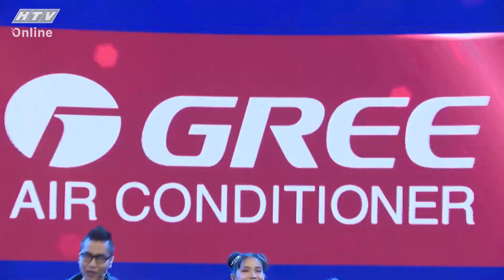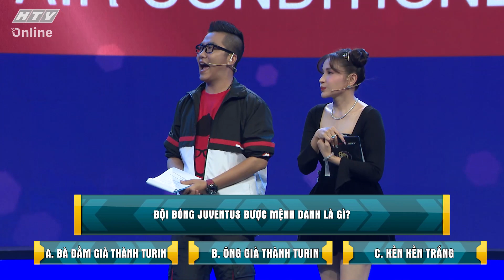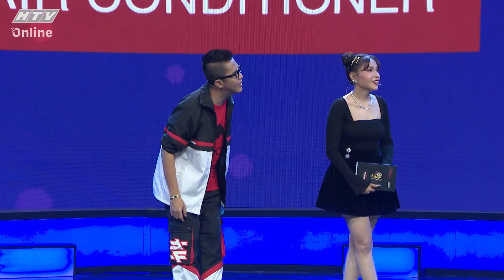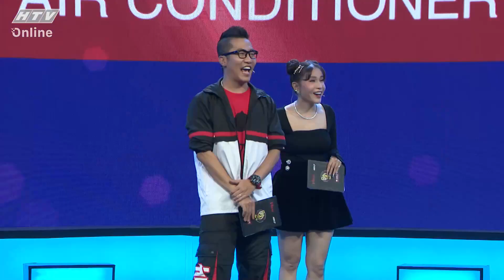HTV BỘ 3 ĂN Ý | Khả Như trổ tài ... bồng con cho khách mời yên tâm giới thiệu | BBAY TẬP 9 FULL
"Bộ 3 Ăn Ý" phát sóng 20g, thứ bảy hàng tuần trên HTV7

"Bộ 3 Ăn Ý" là gameshow hài hước, vui nhộn. Thử thách khả năng phán đoán, chiến thuật, tâm lý cũng như kiến thức thường thức trong nhiều lãnh vực. Chương trình gồm các thử thách kịch tính và hấp dẫn, thách thức khả năng phán đoán, chiến thuật, tâm lý cũng như sự ăn ý của các đội chơi. Chương trình mang đến cho các bạn trẻ sân chơi bổ ích và mới mẻ, giúp khán giả có thể tham gia, giao lưu cùng thần tượng.

Mỗi tập sẽ có 3 đội chơi, mỗi đội gồm 3 thành viên. Trong đó, đội trưởng khách mời là người nổi tiếng trong các lĩnh vực nghệ thuật khác nhau: diễn viên, ca sĩ, Youtuber nổi tiếng... cùng hai thí sinh người chơi bắt cặp với nhau từ trước.

Cú pháp tìm nhanh chính xác: "HTV BBAY" hoặc "HTV BBAY Tap XYZ".
HTV BỘ 3 ĂN Ý | HTV BBAY #9 FULL | 17/4/2021